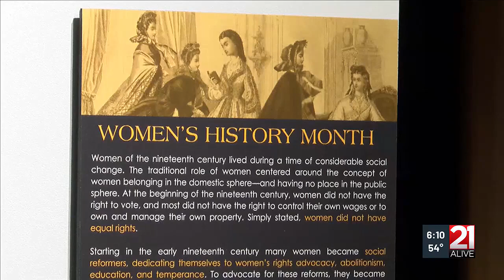Women’s History Month exhibit on display at the Rolland Center for Lincoln Research